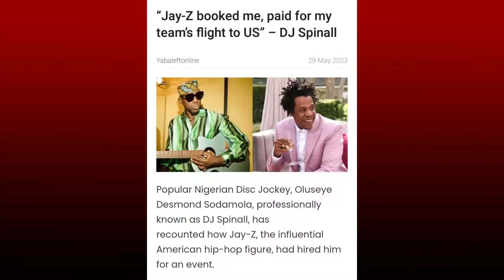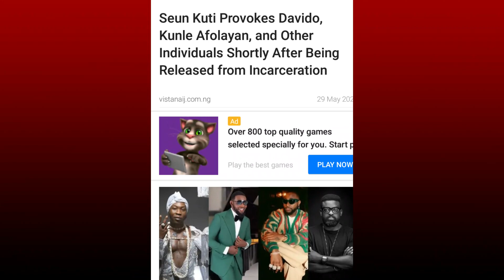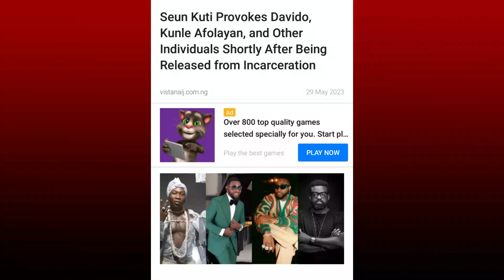Seun Kuti M¢cks Davido & Others As Tinubu Removes Petrol Subsidy|Wizkid Breaks Afrobeat Records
Seun Kuti Pr¢vokes Nigerians, Including Davido, Kunle Afolayan, and Others, Over National Honours Received from President Muhammadu Buhari.

Following his recent release from prison, singer Seun Kuti has taken aim at fellow Nigerians who were bestowed national honours by President Muhammadu Buhari. Seun Kuti, known for his ongoing criticism of the government, questioned whether anyone would reject the honours on principle or if the government had suddenly changed its ways overnight.

“Half of the people criticizing this government as the worst thing ever deh go collect award for Abuja from the same government? No one will reject it on principle. Or Buhari don legit? Make una just tell me o. I dey ask for one presidential candidate like that.

Next 3 1/2 years now, we start the same dance again. What do you stand for?” Seun Kuti wrote on Instagram.